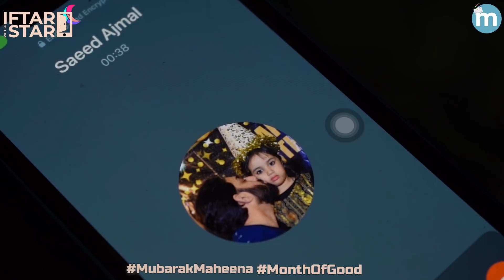Iftar with the doosra expert @SaeedAjmalTheMagician - Iftar With A Star | Episode 18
Iftar with the jolliest cricketer who never let the dressing room's ambiance get dulled😆

Hop on the IftarWithAStar ride as we go to Faisalabad along with iftar goodies to have a chit-chat with @SaeedAjmalTheMagician
The OH-MY-GOD section in his house is that divider full of cricket souvenirs! SO EYE-CATCHING😍
He shares an overwhelming experience when he received SitaraEImtiaz, MA! His life before cricket, what his friendship is like with Misbah-ul-Haq. We even got a chance to have gupshup with his little muchkins😍
How did his brand come into existence, is his marriage loved or arranged? And he differentiates b/w his childhood from his own! 🥰

Want Saeed Ajmal to watch your Ramazan routine then make a reel of your iftar and tag SaeedAjmal along with the hashtags below⤵️